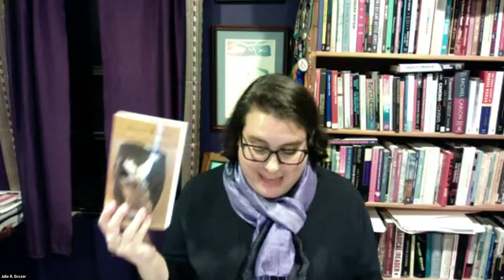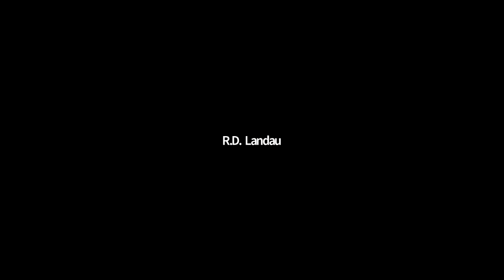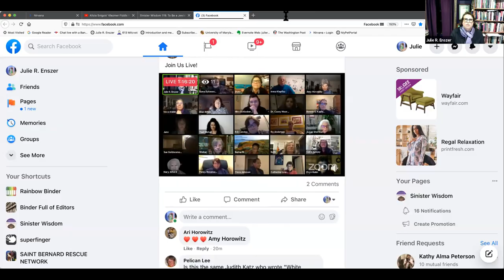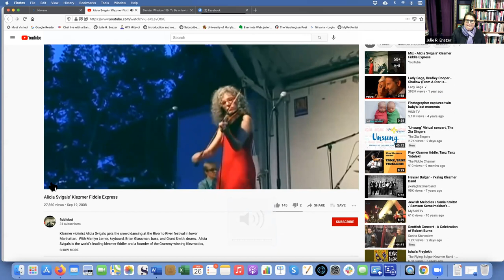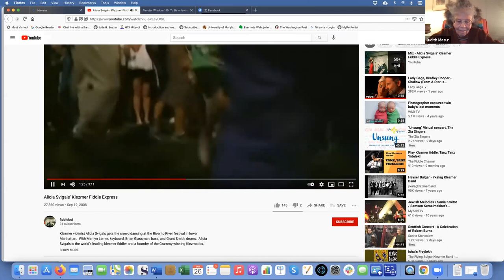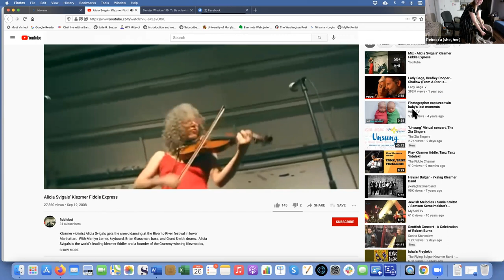Sinister Wisdom 119 Launch Event Video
Sinister Wisdom reading celebrating the launch of Sinister Wisdom 119: To be a Jewish Dyke in the 21st Century featuring readings by Elana Dykewomon, Bonnie S. Kaplan, Judith Katz, Irena Klepfisz, R.D. Landau, Dr. Yael Mishali, Ellen Rifkin, Mira Schlosberg, Amy Horowitz, and tova. See the opening video, posted separately.